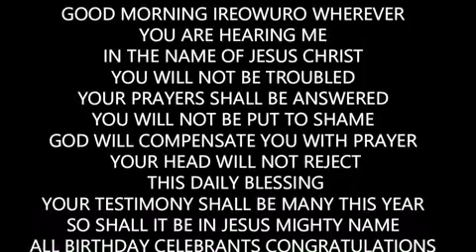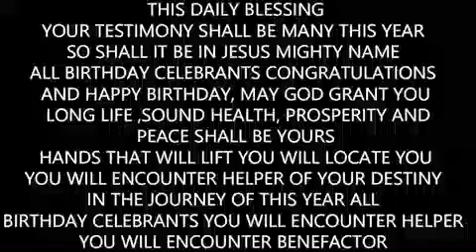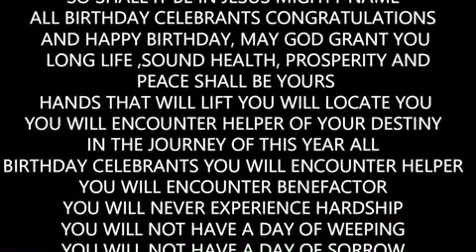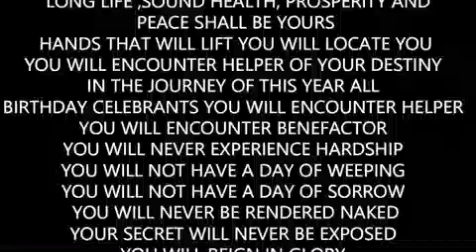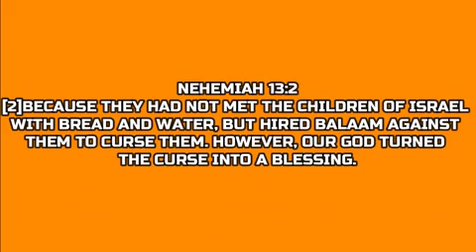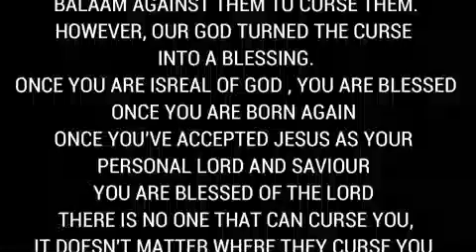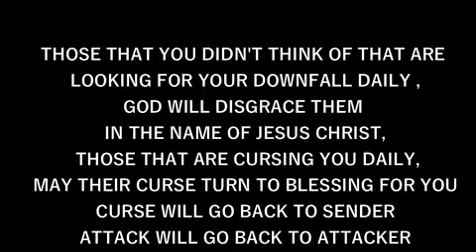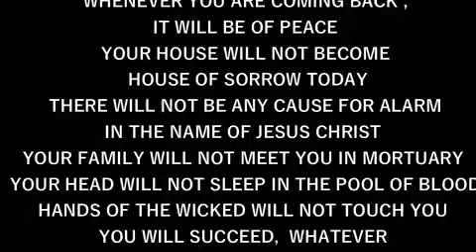IRE OWURO TUESDAY 060224